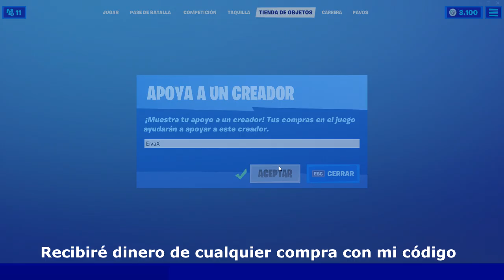DESTRUYE BARCOS O DESTRUYE BOTES EN FORTNITE - DONDE HAY BARCOS EN FORTNITE TEMPORADA 5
desafío de destruye barcos o destruye botes en fortnite. veremos donde hay barcos o botes en fortnite y más.

Otro desafío muy fácil de los desafíos de la semana 6 de fortnite. Esta vez nos pide destruye barcos o destruye botes (dependiendo el idioma) y es muy fácil porque lo que tenemos que hacer es ir a las distintas localizaciones o ubicaciones donde hay barcos en fortnite o botes.

Con barcos o botes se refieren a los que son de madera y podemos destrozar o destruir en unos cuantos picazos (no de las lanchas), así que en este vídeo les traeré una ubicación recomendada donde hay muchos barcos juntos, específicamente los 7 que necesitamos para hacer este desafío muy fácil.

Así que anda y destruye barcos :)